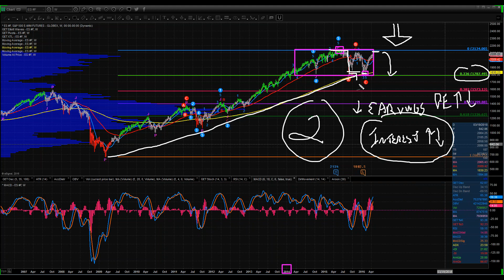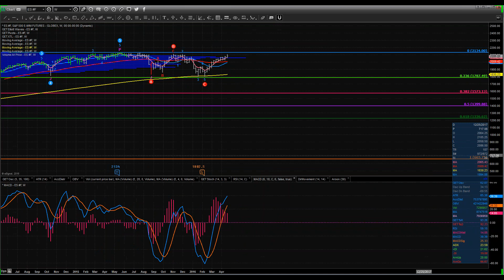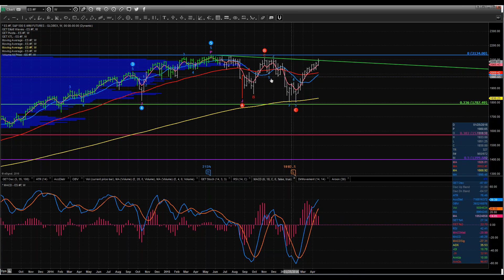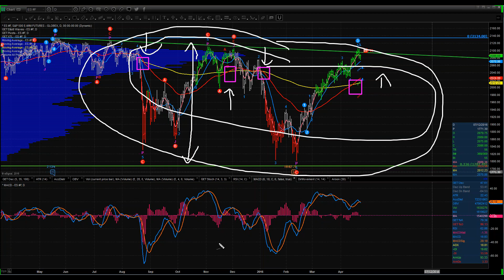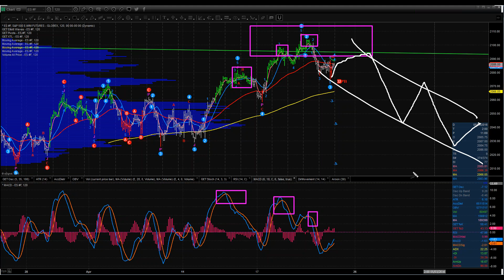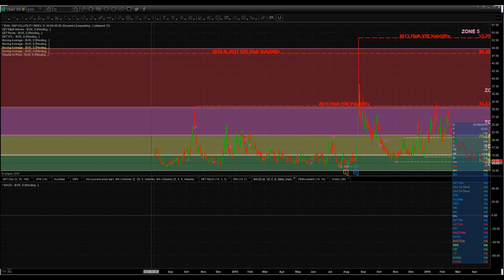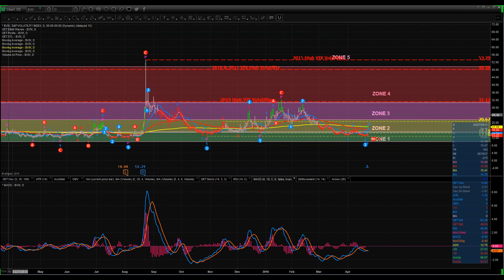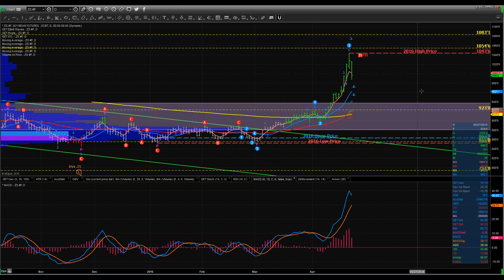Wkly Market Round-Up thru Apr 22nd 2016: The Blue Pill or the Red Pill?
Hey Folks, we have a very important week coming up in the US Equity markets. And like Morpheus said in the Matrix, do you want to take the Blue Pill or the Red Pill?  Here is my take on the markets and the possibilities as they present themselves leading up to the FOMC Policy Statement on Wednesday Apr 27th and the following Q1 US GDP on the 28th;